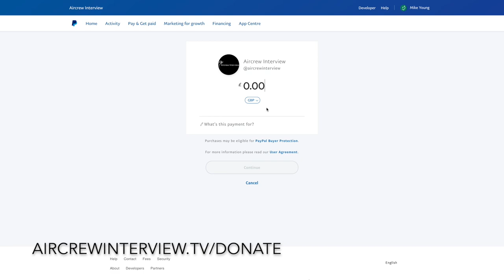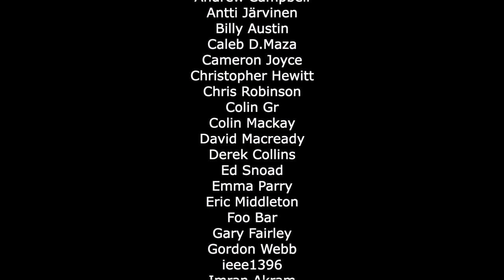Tornado Tales | Ian Black (F3 Pilot)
In this episode, former RAF Tornado F3 pilot, Ian Black, shares some fascinating insights into the F3s work up to deploy to the Gulf!

Photos in this video are from Ian Black